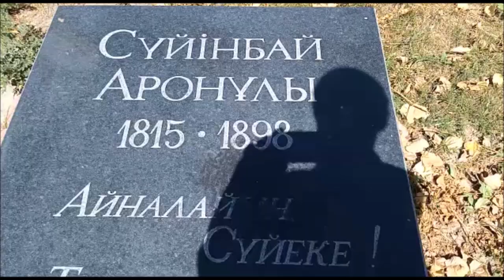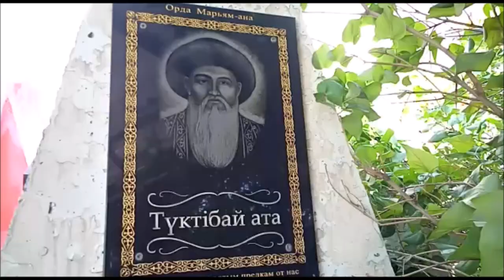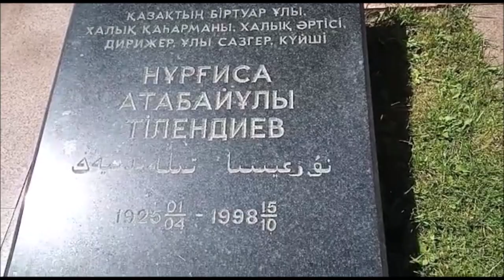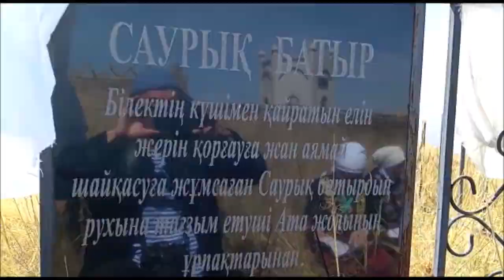Алла достары бес ата БІЗДЕРГЕ тағзым